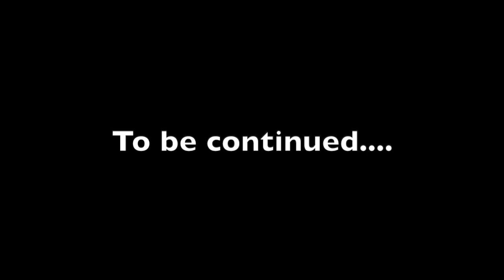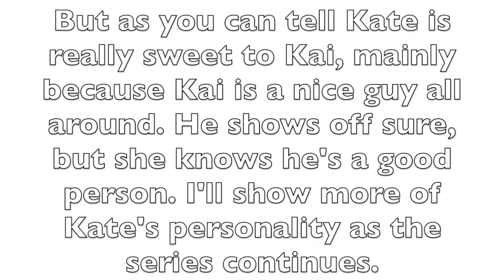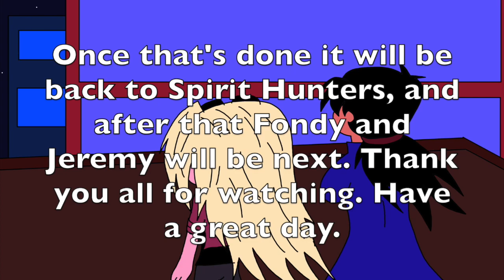Spirit Hunter Episode 1-Rise of the Spirit Hunters (Part 1)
This is the pilot for my new series Spirit hunter. Spirit Hunter is abot to characters named Kai and Kate, they were both born in the modern time. When they were kids everything was peaceful, however when they became teens a powerful demon woke from his slumber and set free demons on to the world of the living, but only demons in spirit form could pass through, So those demons have do posses humans and transform their bodies in order to become stronger more powerful demons. Kai and Kate were tired of living in fear of these things. So they decided to work together and fight these demons head on. They became the Spirit Hunters.